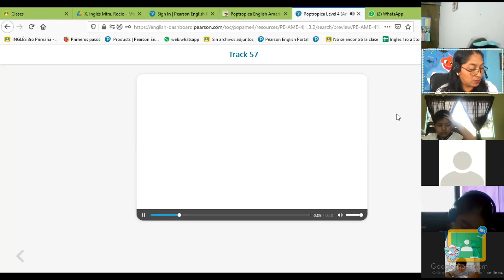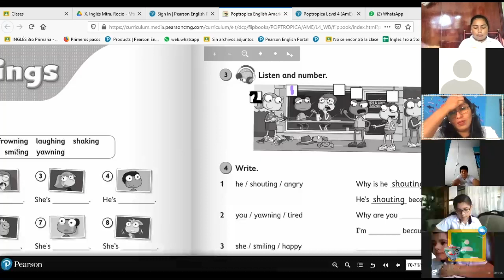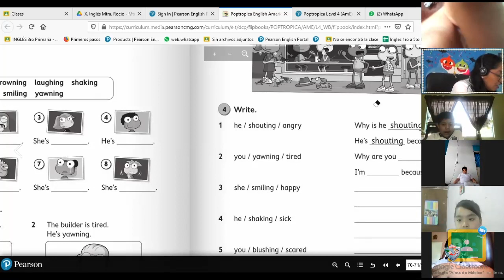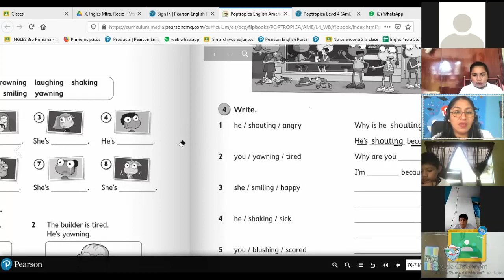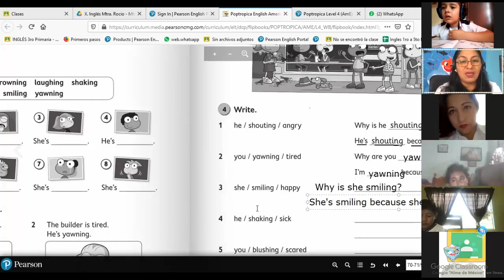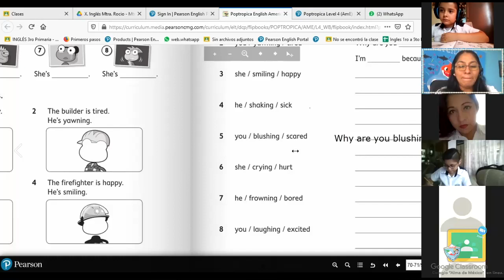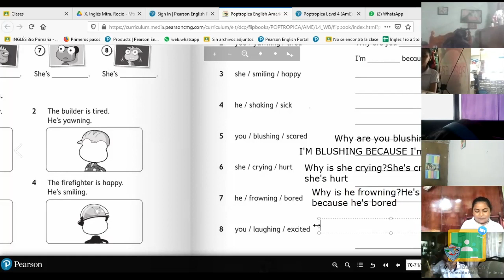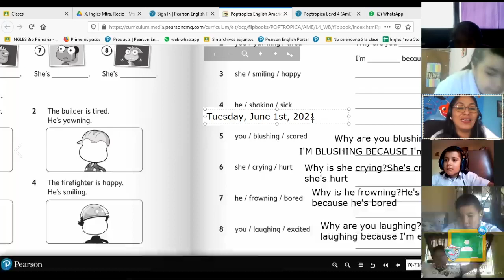1ro Primaria - Inglés: Adjectives